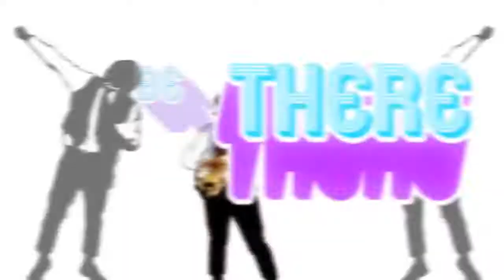ROUNDABOUT // YES // Sir J reinterpretation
Sir J reupload, courtesy of myself.

☾ AUDIO CREDITS ☾

Original song by Jon Anderson, Steve Howe
reinterpreted by Sir J

☾ VISUAL CREDITS ☾

Footage:
Tomb raider;  LoTR: The Fellowship of The Ring; X-Men Apocalypse; The Mummy; Walking Dead

☾ SUPPORT ☾